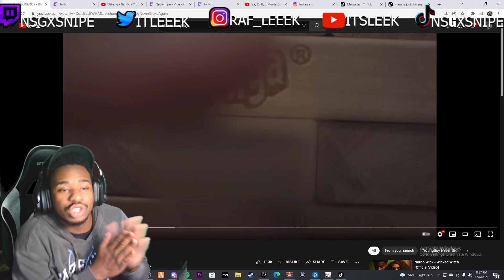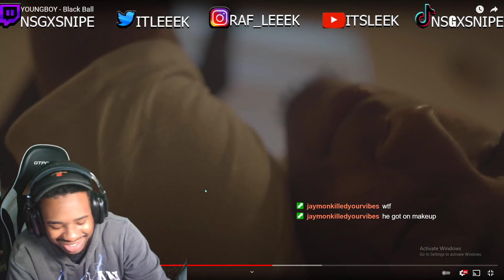IS YB TAKING CROWN BACK NBA YOUNGBOY - Black Ball REACTION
FOLLOW ME ;